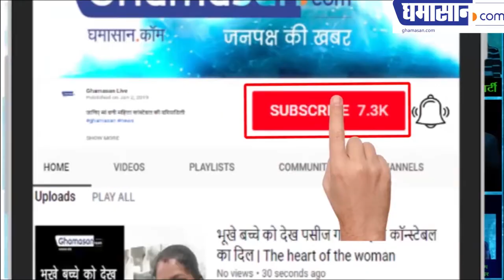Omg... Mariyam zakariya for this bikini.